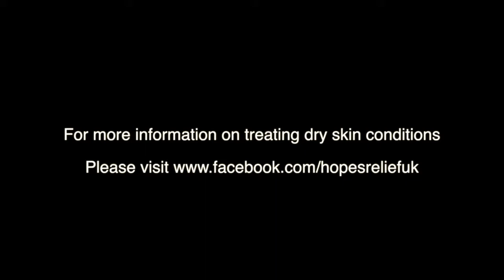Lindsey Miller, gives her advice on skincare products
In this film, Lindsey Miller talks about why she recommends Hope's Relief and covers some of the scientific research and credentials behind the brand.